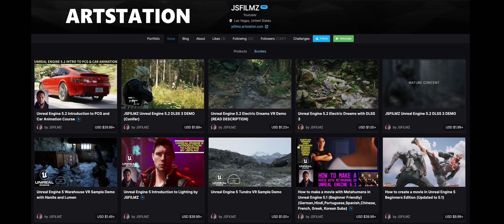Unreal Engine 5.4 Beta Lumen vs Path Tracing